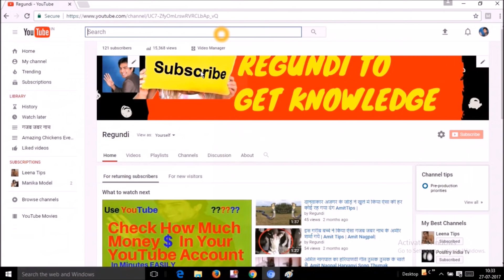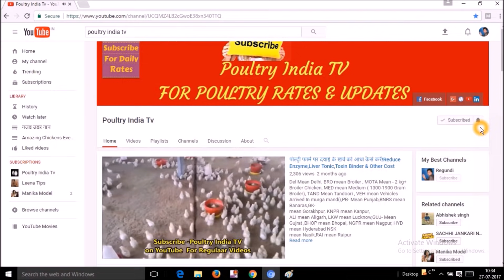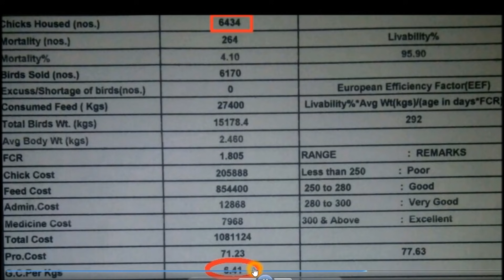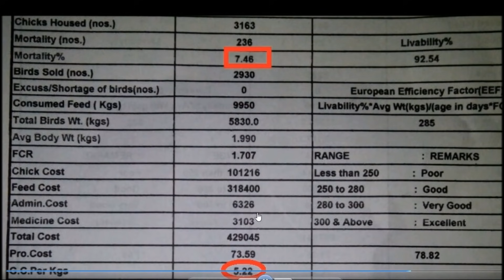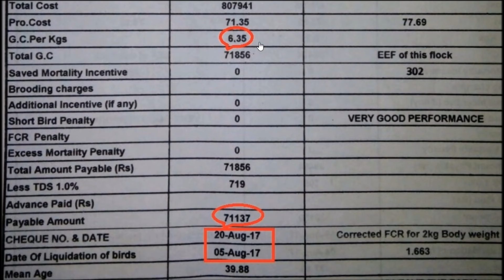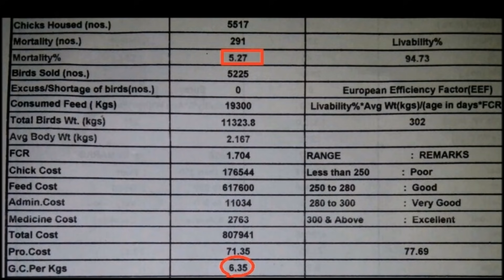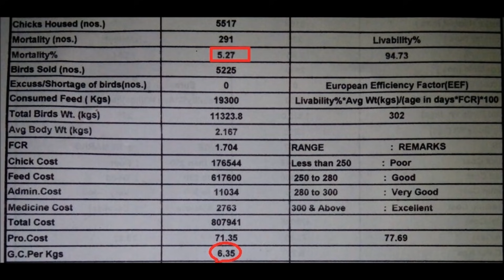🐔 कैसे कॉन्ट्रैक्ट पोल्ट्री फार्मिंग से बिना खर्च कमाते है मुनाफा | पूरी जानकारी ! || इंटीग्रेशन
How To earn Profit By Contract Farming. Complete Detail. Integration Farming